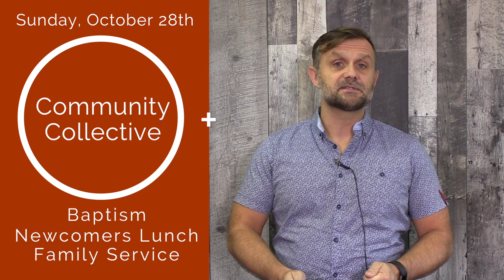October 7 Announcements